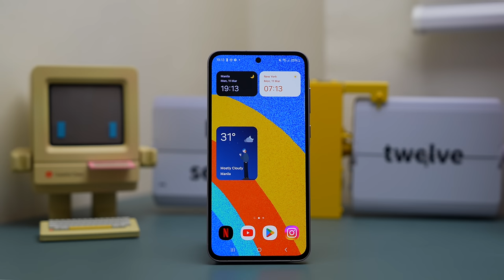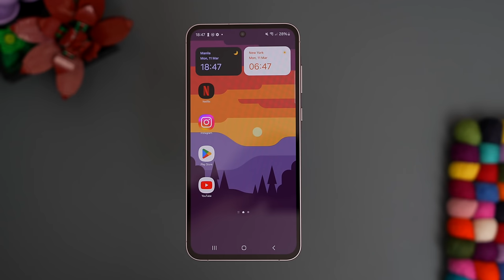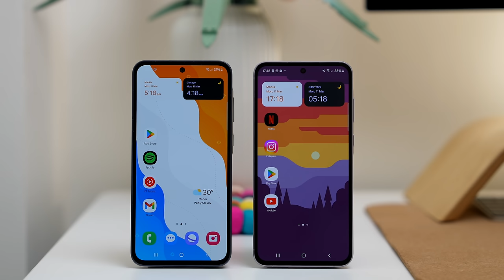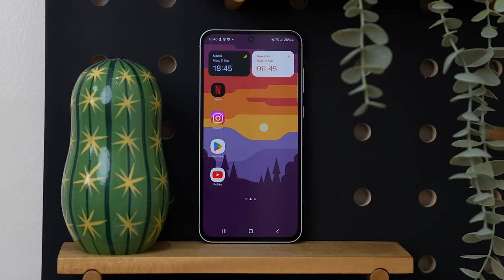Samsung Galaxy A35 & A55 5G: MY FIRST 48 HOURS! (PRICE, CAMERA TEST, AND COMPARISON)